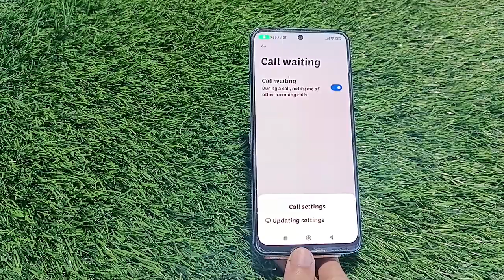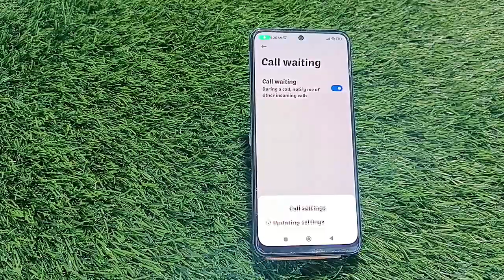How To Call Waiting In Poco X5 Pro, Call Waiting Enable In Poco X5 Pro, Call Waiting Setting Kaise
How To Call Waiting In Poco X5 Pro, Call Waiting Enable In Poco X5 Pro, Call Waiting Setting Kaise Karen In Poco X5 Pro,

Call_Waiting Poco X5 Pro